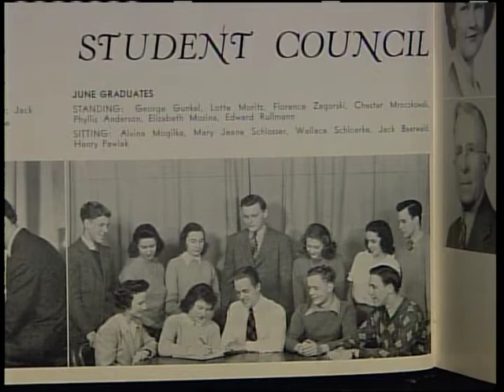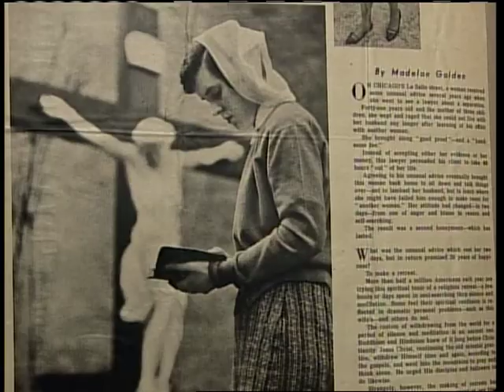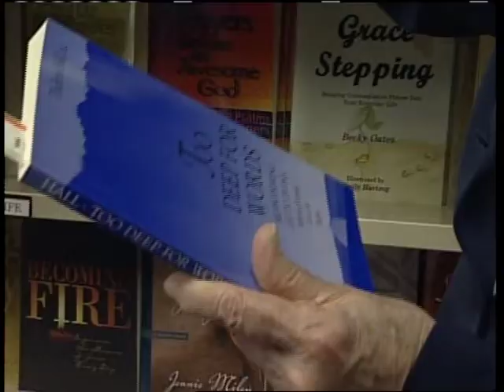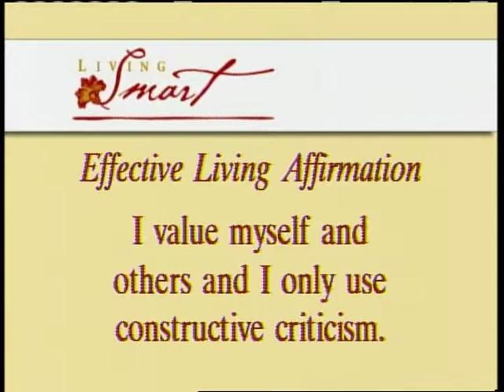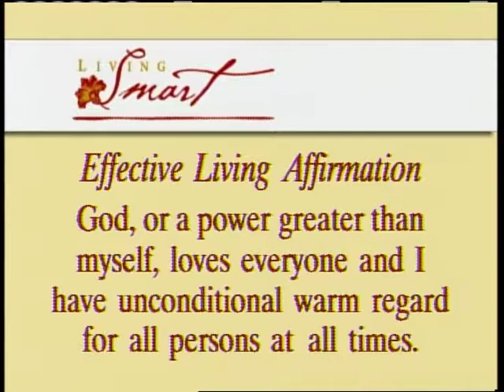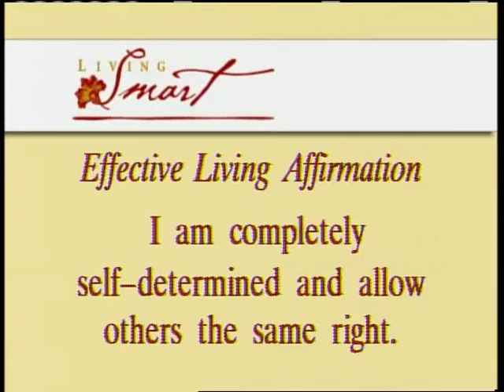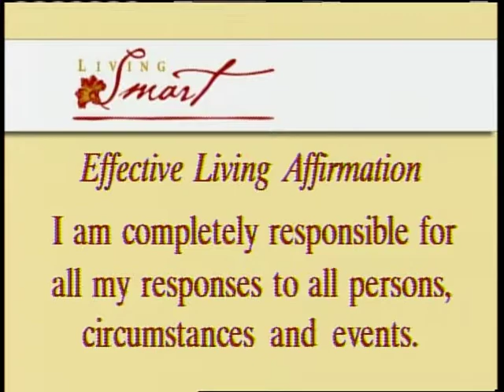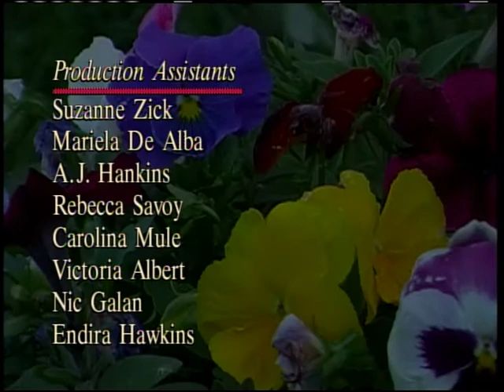Effective Living on Living Smart with Patricia Gras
What can we do about low self-esteem? This Effective Living Program walks us through what we can do to rebuild our lives through affirmations and inner wisdom.